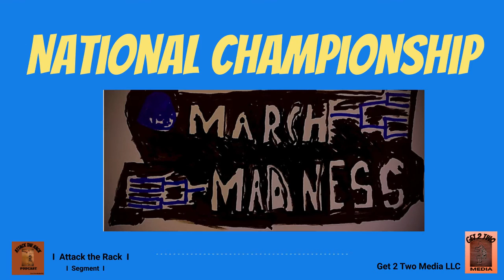🏀 NCAA National Championship Prediction (4-4-22) 🏆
Predicting the 2022 National Championship Game
(8) UNC vs (1) Kansas